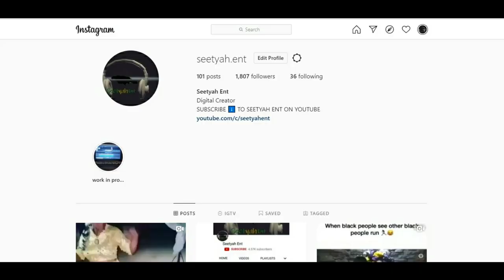SIZZLA | STOP "SCARE" WE THIS AINT GOING TO WORK | NOW THAT YOU RICH YOU GET CORRUPT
Sizzla Kalonji talk about some fellow entertainer who was once considered clean and righteous before the fame and wealth and he also talk about the current situation with the government and the vaccination of the people.